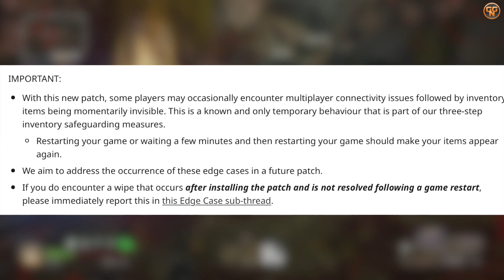Outriders - Patch 1.06 - Alle Infos - Neue Probleme lösen - Inventar Bug Endlich Geschichte ?!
People Can Fly nimmt sich endlich dem schlimmsten Bug an: Das verschwinden Eurer Gegenstände - Alle Infos - Was ist zu tun bei Problemen, wie wird mein Inventar wiederhergestellt und viele wichtige weiterer Infos.

Christian
presseATgoodygaming.de